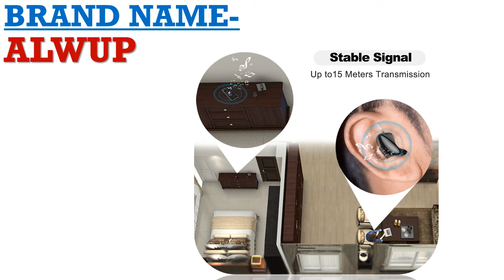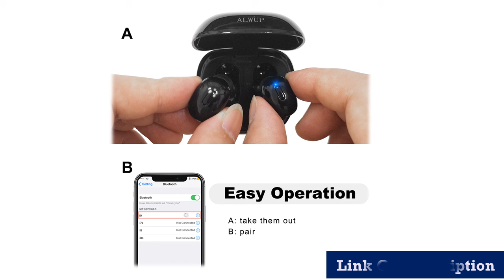Commercial pendant lighting manufacturers 2020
2.lamp and Bar Showcase spot light

3.dining room living room bedroom

4.Lampshade LED Bulb Kitchen Light

5.Adjustable Downlight Hanglamp

Description:
Pendant Lights Wood For Bedroom Hanging Lamp Nordic Aluminum Lampshade LED Bulb Kitchen Light.
Europe Modern Creative Concise Style Glass Pendant Light Glass Bubbles Study Livingroom Restaurant Cafe Decoration Lamp.
led Pendant Lamp dimmable Lights Kitchen Island Dining Room Shop Bar Counter Decoration Cylinder Pipe Hanging Lamps.
PHYVAL Pendant Lamp Modern E27 Pendant Lights Wood For Bedroom Hanging Lamp Nordic Aluminum Lampshade LED Bulb Kitchen Light.
LED steering chandelier black&white two color iron chandelier for dining room living room bedroom.
droplight Angle adjustable E27 small pendant lights, Home decor lighting lamp and Bar Showcase spot light.
Glass Pendant Lamp Fixtures E27 E26 LED Pendant lights for Kitchen Restaurant Bar living room bedroom.